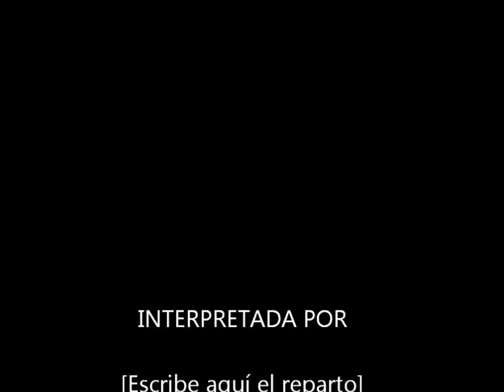Luisa y Chilino cortan ramas.